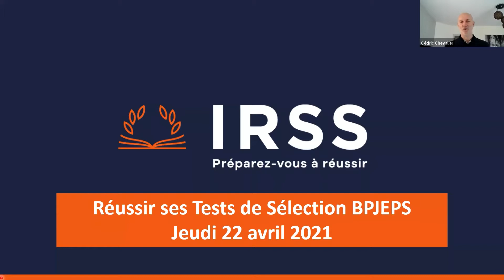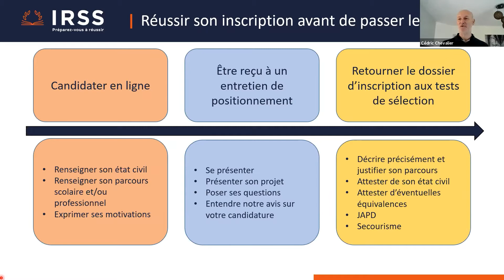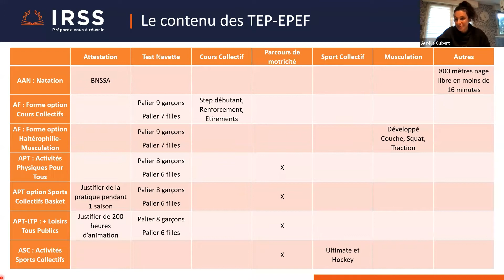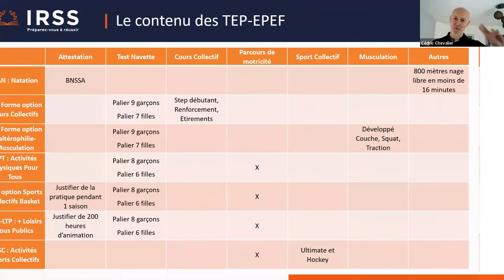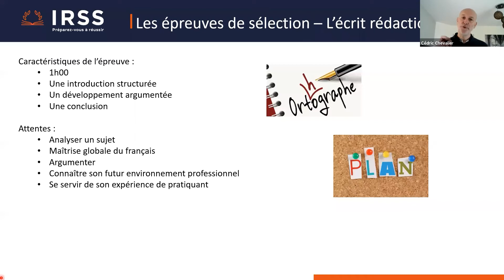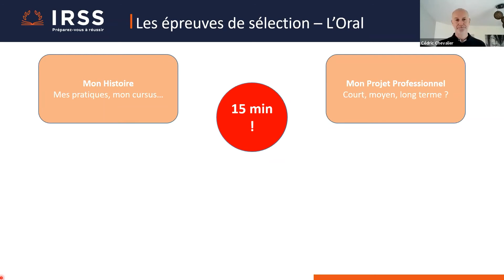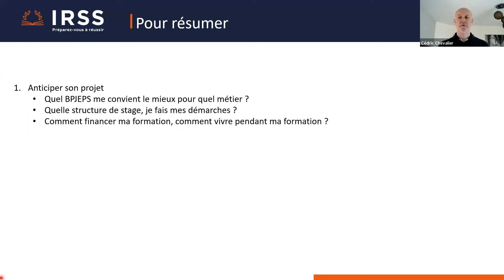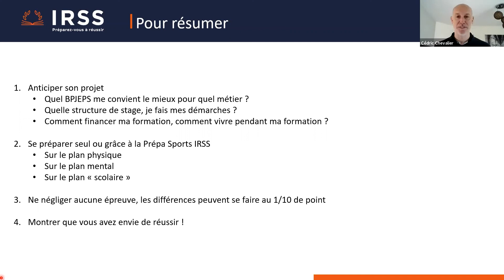Webinaire : réussir ses tests de sélection BPJEPS - 22 avril 2021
💪🎽 Vous souhaitez intégrer un BPJEPS ?
Vous aimeriez en savoir plus sur les différentes épreuves des tests de sélection et comment vous y préparer ?

🎥 Jeudi 22 avril 2021, notre équipe pédagogique Sport a organisé un webinaire spécial consacré aux tests de sélection pour intégrer un BPJEPS.

Programme du webinaire :
• le parcours d'inscription aux tests de sélection
• l'organisation des tests
• les TEP (EPEF)
• les tests de sélection IRSS
• se préparer aux épreuves

Intervenants :
• Cédric Chevalier, directeur Sport d'IRSS
• Jonathan Rondineau, responsable Sport à IRSS Nantes et coordonnateur de la Prépa Sports sur le groupe IRSS
• Aurélie Guibert, ancienne élève IRSS et formatrice Sport à IRSS Nantes

Pour en savoir plus sur les dates et épreuves des tests d'entrée en BPJEPS 2021 :